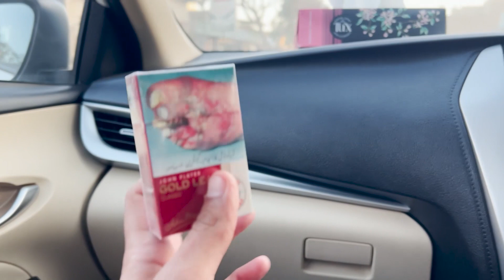Friends Wedding Vlog Chill Masti With Friends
Story
our two friends nasir gill and ali zaib gill are being married and i decided to make vlog of her marriage this vlog is so exited we chill and enjoy most hope you also enjoyed

hit likes.

lots of  ❤️